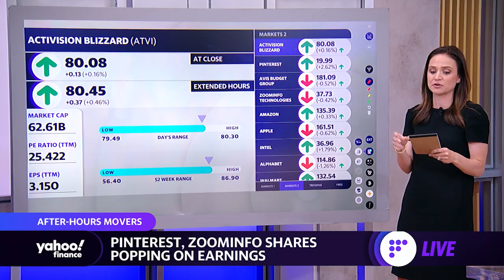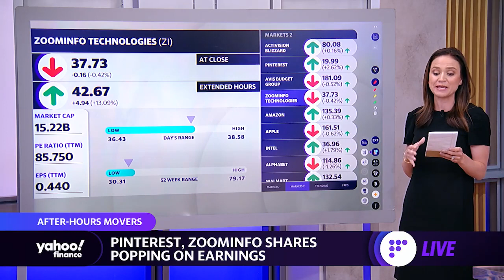Stocks moving in after hours: Activision Blizzard, Pinterest, ZoomInfo, Avis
Yahoo Finance Live's Seana Smith checks out several stocks trending during after-hours trading, including Avis Budget Group and ZoomInfo Technologies.